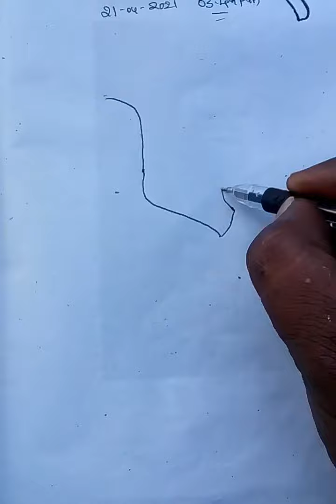how to draw dancing girl drawing easy